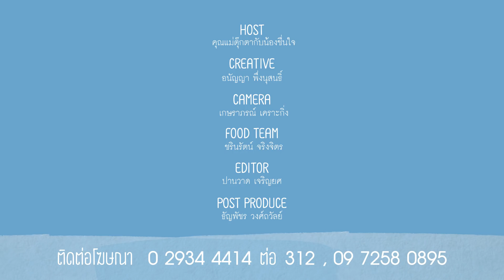เข้าครัวกับตัวจิ๋ว EP.5 แพนเค้กเรนโบว์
หลังฝนตก ท้องฟ้าก็สดใส พี่สายรุ้งเค้าก็มา (‘∀’●)♡ แต่ไม่ใช่แค่บนท้องฟ้าเท่านั้นนะ แม่ตุ๊กตาและ“ชื่นใจสายชิม” จะมาเนรมิตพี่สายรุ้งให้มาอยู่บนแพนเค้ก กลายเป็นแพนเค้กเรนโบว์สีสวย แต่จะชิมแพนเค้กหมดก่อนทำเสร็จหรือเปล่าน้า ต้องไปดูกันจ้า ^^

ตามหาวิธีทำแพนเค้กคุณสายรุ้งของชื่นใจได้ที่